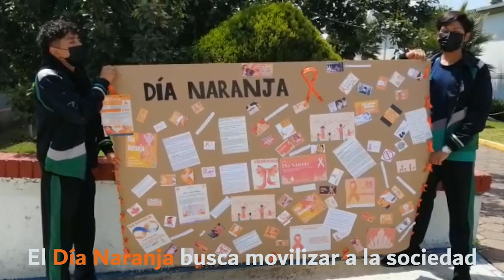Plantel Atlacomulco: Emprendiendo acciones que promueven una vida libre de violencia de género.